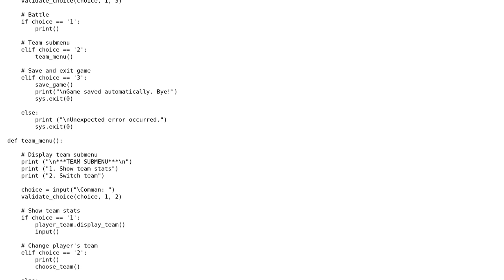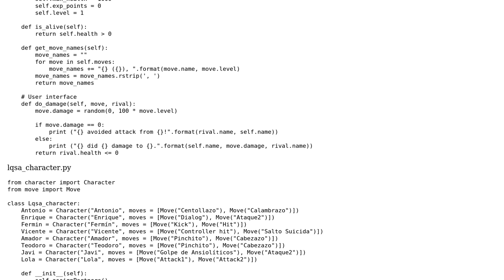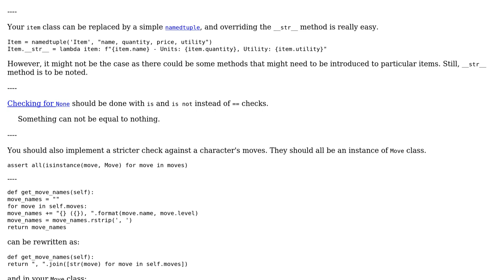Very simple Python RPG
With thanks & praise to God, and with thanks to the many people who have made this project possible! | Content (except music & images) licensed under CC BY-SA | Music | Images & others | With thanks to user hjpotter92 user Guest43242 user A. Romeu and the Stack Exchange Network Trademarks are property of their respective owners. You are responsible for your own actions.